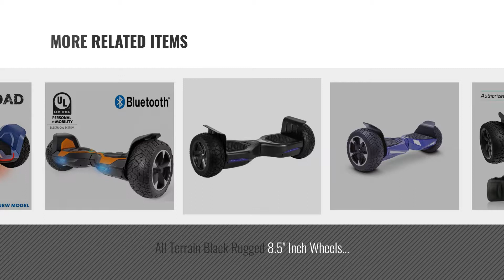Top 5 Hoverboard 8.5 [2018]: levit8ion Latest 2018 App-Enabled XTREME HUMMER 8.5" Off Road UL 2272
- New! 2019 Black Friday / Cyber Monday Self Balancing Scooters Deals and Updates.

Black Friday / Cyber Monday levit8ion Latest 2018 App-Enabled XTREME HUMMER 8.5" Off Road UL 2272 Hoverboard! 700w by levit8ion

Black Friday / Cyber Monday TOMOLOO Hoverboard with Smart Scooter Two-Wheel Self Balancing Electric Scooter and No by TOMOLOO

Black Friday / Cyber Monday TOMOLOO Off-Road Hoveroard and Self-Balancing Scooter with Bluetooth Speaker and Lights - by TOMOLOO

Black Friday / Cyber Monday 2018 Two Wheel Self Balance Scooter Off-Road Hoverboard UL 2272 Bluetooth Speakers 8.5 by Bowen

Black Friday / Cyber Monday TOMOLOO Hoverboard UL2272 Certified 8.5" Wheel Black Off Road Self-Balancing Scooter for by TOMOLOO

Black Friday / Cyber Monday All Terrain Black Rugged 8.5" Inch Wheels Hoverboard Off-Road Smart Self Balancing by CHO

Black Friday / Cyber Monday Ninja 8.5'' Electric Hoverboard with Bluetooth, Orange (UL2272 Certified) by V-Fire